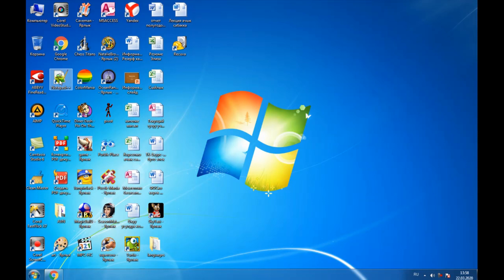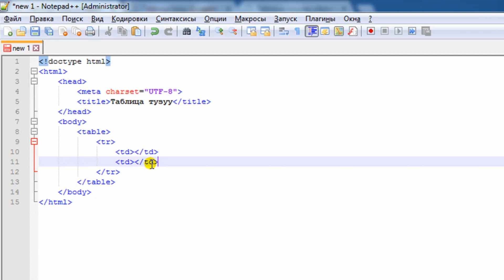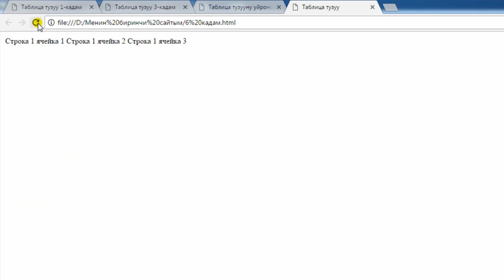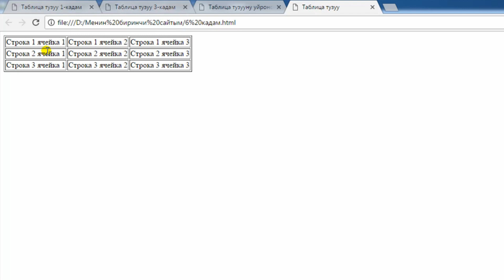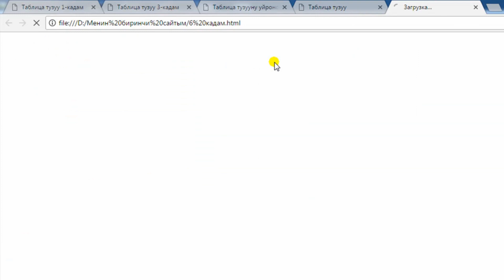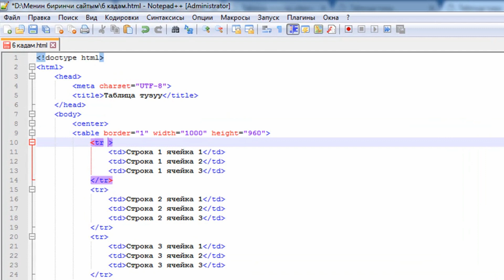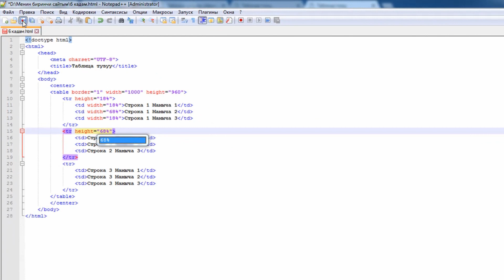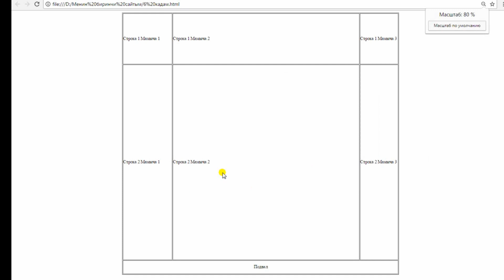Сайт тузуу 6 кадам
Сайт тузуунун бул кадамында сайт баракчасына таблица тузууну уйронууго болот.